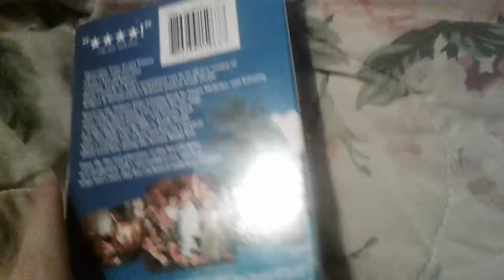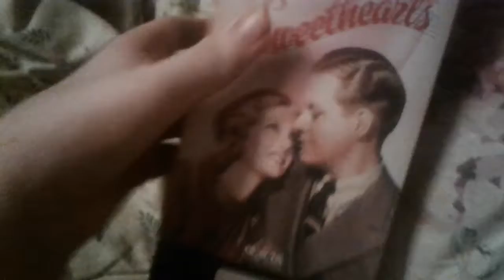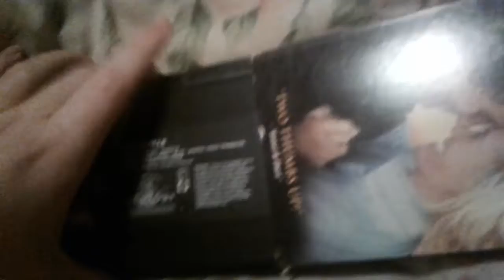VHS Update for 11/23/20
Video showing tapes I got 11/23/20.